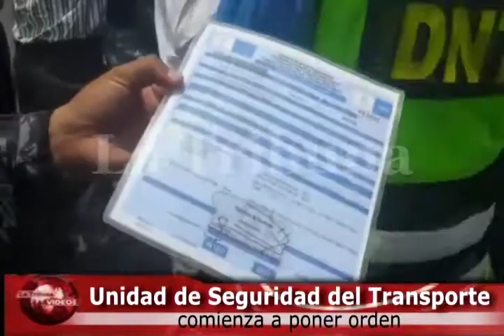Diario La Tribuna (Honduras)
Unidad de Seguridad del Transporte comienza a poner orden